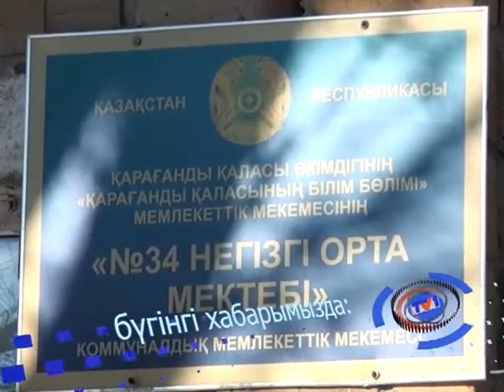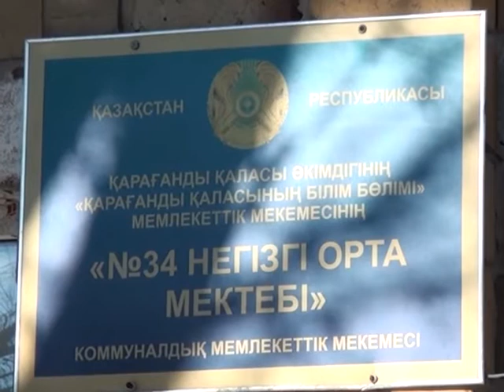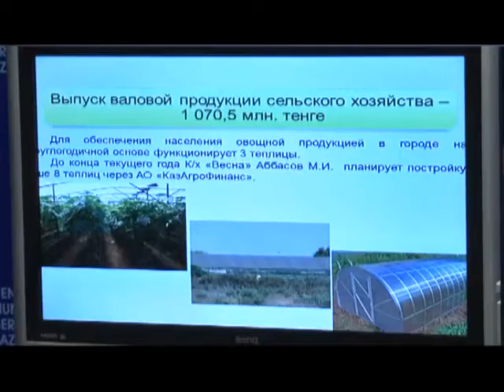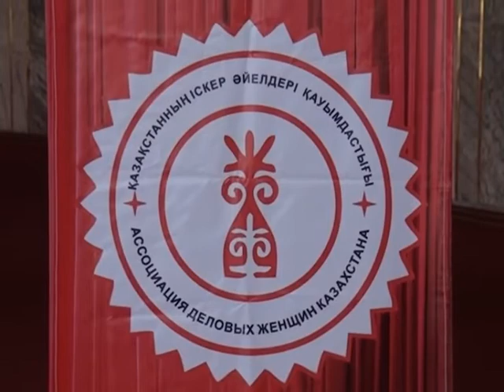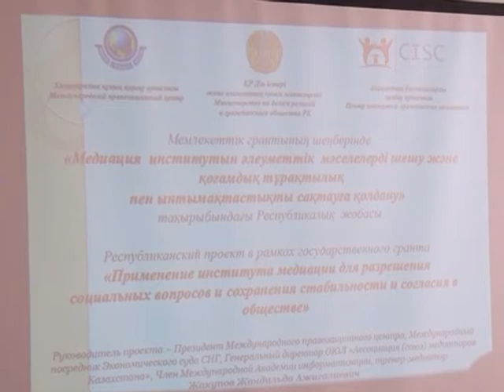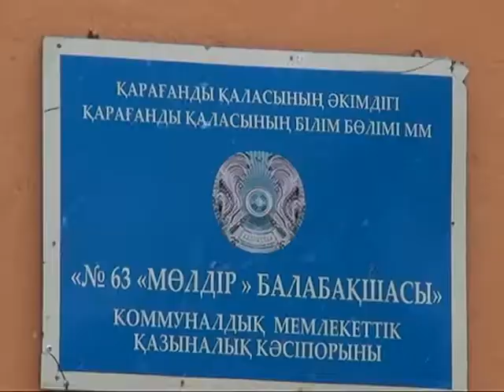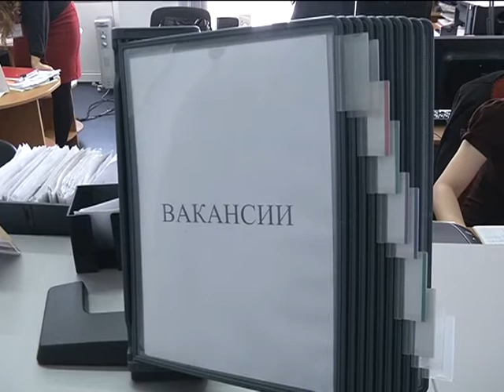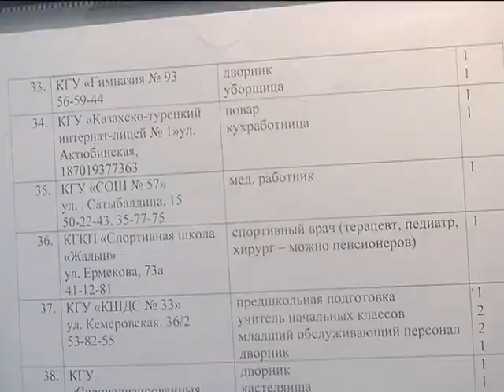28/10/2016 - Бірінші Қарағанды телеарнасының жаңалықтары